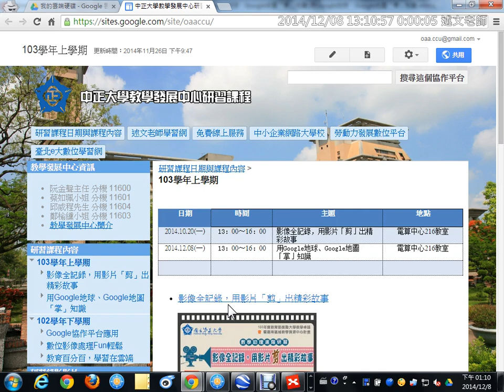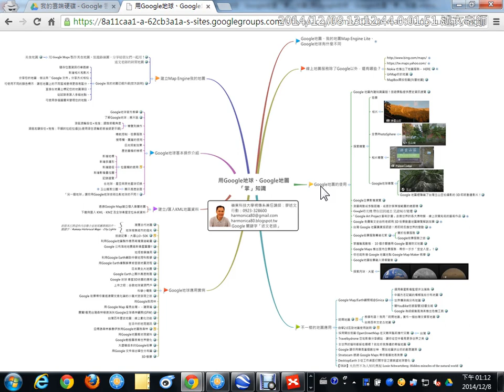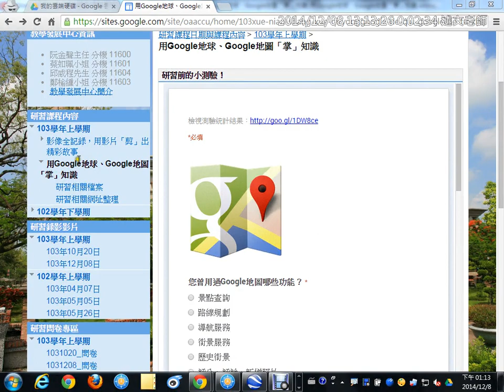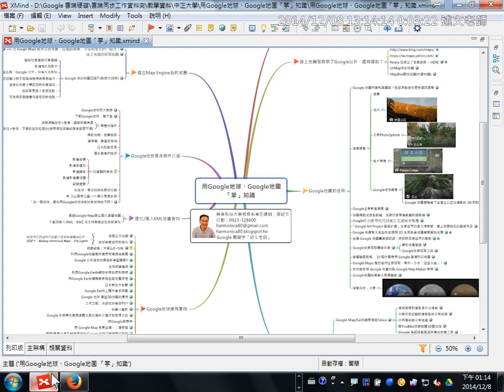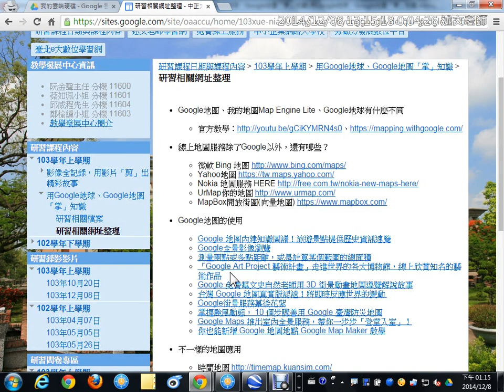01：研習內容與協作平台相關資料說明